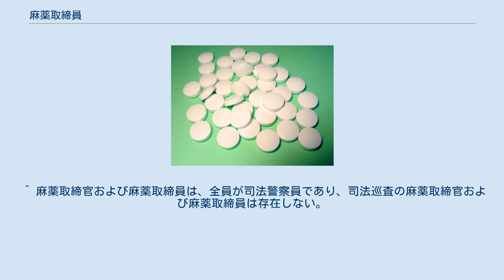麻薬取締員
麻薬取締員（まやくとりしまりいん）とは、麻薬取締や薬物の不正ルートの解明などの薬物犯罪の捜査や正規麻薬（医療用などの目的で許可を受けて合法的に使用される麻薬）の不正使用・横流し・盗難等の監視・捜査を行う任務につく都道府県の職員である。
俗に麻薬Gメン、マトリともよばれる。
 麻薬取締官と似ているが、麻薬取締官は厚生労働省の地方厚生局麻薬取締部に所属する国家公務員であるのに対し、麻薬取締員は都道府県に所属する地方公務員である。
 都道府県の薬事担当課の職員の内から、管轄する地方裁判所に対応する検察庁の検事正と協議の上で都道府県知事から任命される。
 人事交流により一時的に厚労省麻薬取締部に出向する職員も極少数だが確認されている 麻薬取締員は、麻薬及び向精神薬取締法により特別司法警察職員としての権限が与えられている。
麻薬取締という危険な職務であるため、司法警察員としての職務を遂行する場合に限り小型武器（拳銃・特殊警棒等）の携帯が認められている他、警察官と同様の逮捕術の訓練も受けている。
 また、おとり捜査を行うことができ、麻薬及び向精神薬取締法58条に規定がある。
それによると、違法に流通している麻薬などを所持しても、麻薬取締官及び麻薬取締員のみは、処罰されない。
薬物犯罪に関するおとり捜査は、麻薬取締官及び麻薬取締員のみに認められた行為であり、これは密売流通ルートを遡る為に必要な行為である。
 その職務の性質上、麻薬取締官および都道府県警察と密接な協力関係にあり、麻薬及び向精神薬取締法56条でも協力関係が定められている。
 以前は、政令によって東京都8人、大阪府・兵庫県6人、神奈川県・愛知県5人、北海道・福岡県4人、その他の府県2人と定められていたが、平成17年4月以降、地方分権に伴う措置として定員枠が廃止され、各都道府県の判断で必要とする人数を任命することができるようになった。
 ^ 麻薬取締官および麻薬取締員は、全員が司法警察員であり、司法巡査の麻薬取締官および麻薬取締員は存在しない。